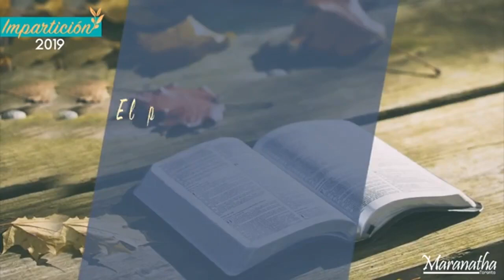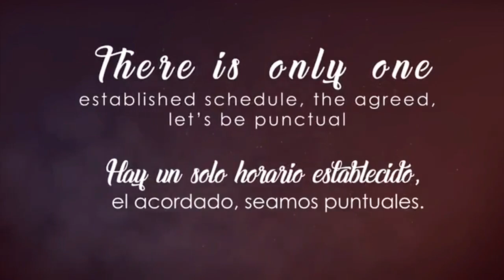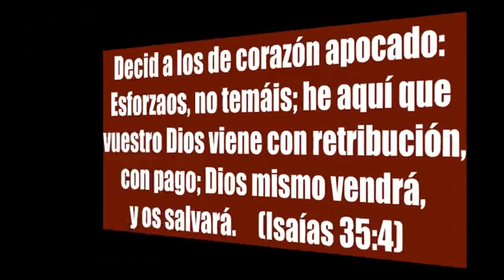Señor, retribuye todos mis esfuerzos